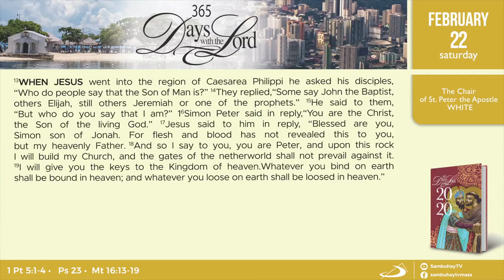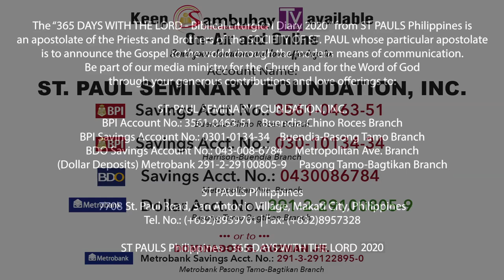365 DWTL | Feast of the Chair of St. Peter the Apostle | February 22, 2020